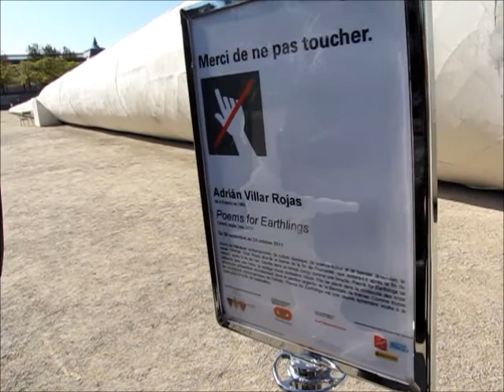EXPOSITION FIAC PARIS 2011 #29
exposition salon FIAC Paris - Foire Internationale d'Art Contemporain - exhibition International Contemporary Art Fair - Paris 21 octobre 2011 - Jardin des Tuileries - Métro Concorde - Ville de Paris 75008 - video Marie-Panic